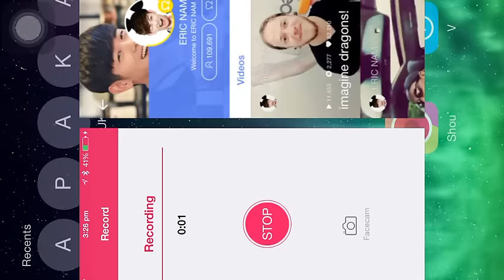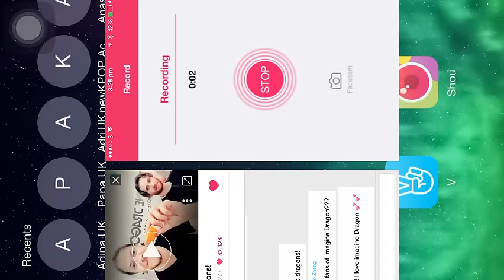130815 imagine dragons!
Recorded from V